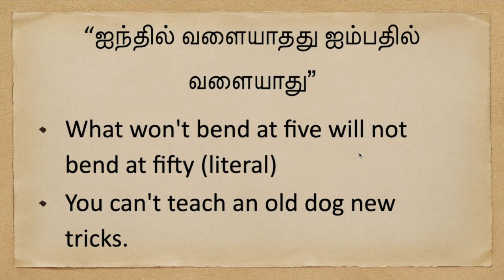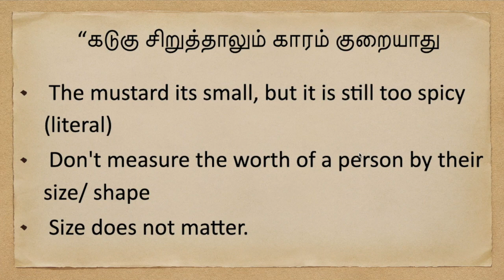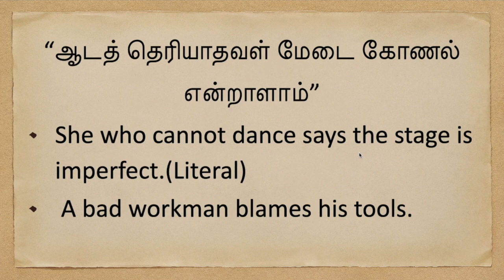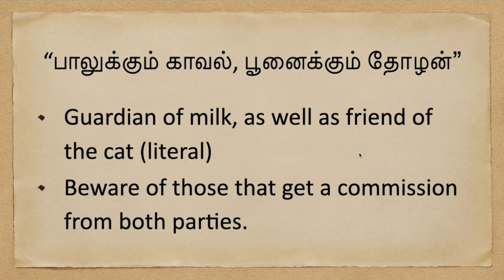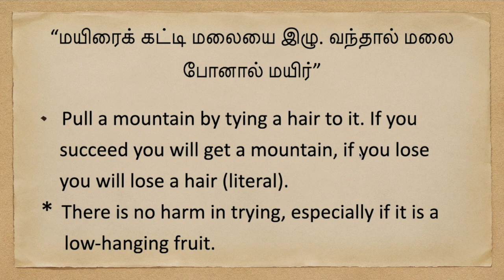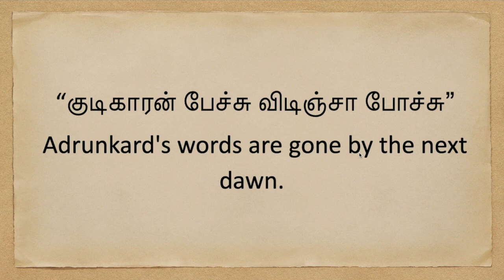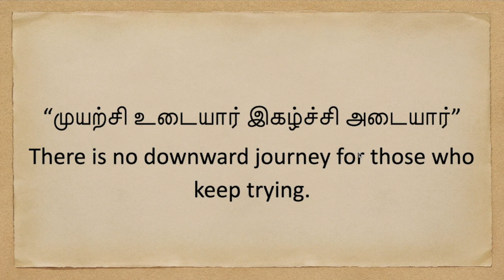Tamil proverbs in English | தமிழ் பழமொழிகள் | ENGLISH TO TAMIL | Tamil palamoligal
THIS VIDEO HAS TAMIL PROVERBS WITH ENGLISH TRANSLATION.
தமிழ் பழமொழிகள் | TAMIL PROVERBS | ENGLISH TO TAMIL